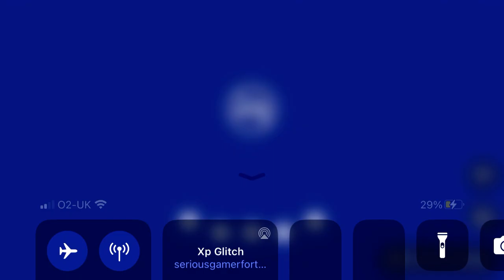Fortnite replays are so glitchy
Replay mode is so laggy